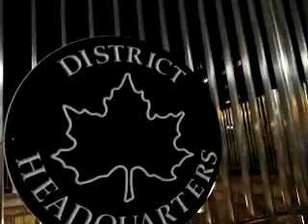ows occupy union square park